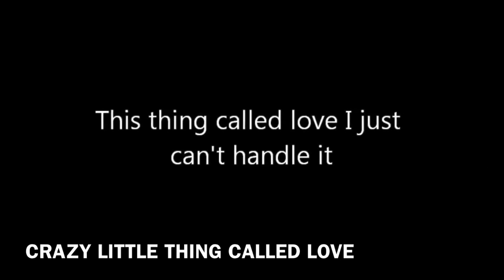FREDDIE MERCURY VS MICHAEL JACKSON